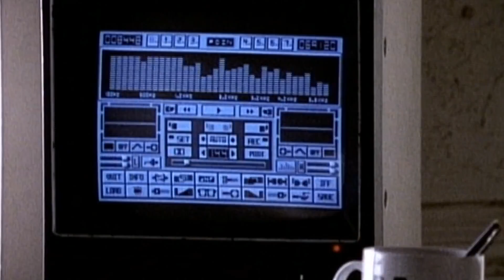Paula Abdul - Cold Hearted (HDC Keith Cohen Club Edit)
My video & audio remix and re-edit of Keith Cohen's "Extended Version" of Paula Abdul's smash hit single "Cold Hearted".

Extended and mixed for you club needs or just for fun! Enjoy.